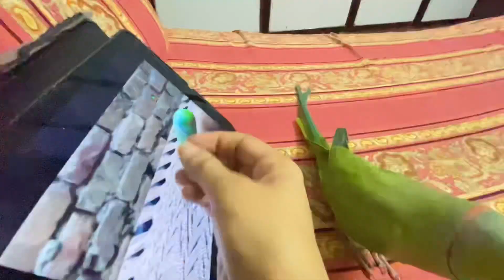Parrot 2sry Parrot sy jealous ho raha 🤣🤣|| Parrot Talking Clearly ||Batein wala Tota 5